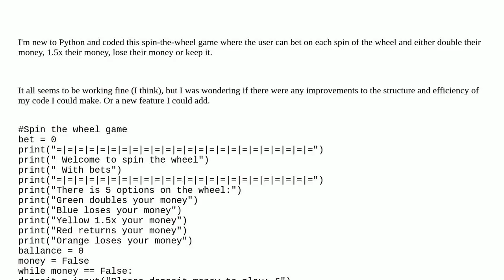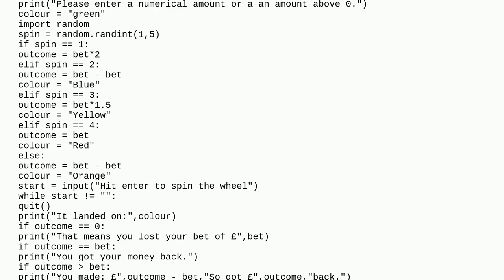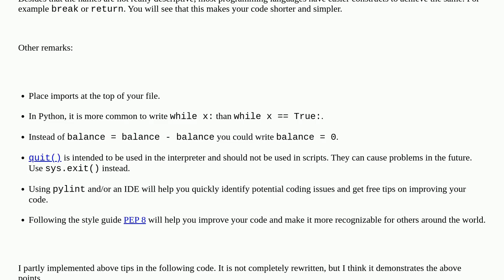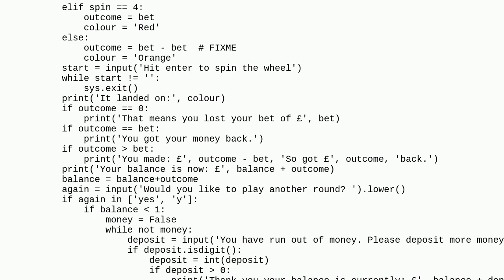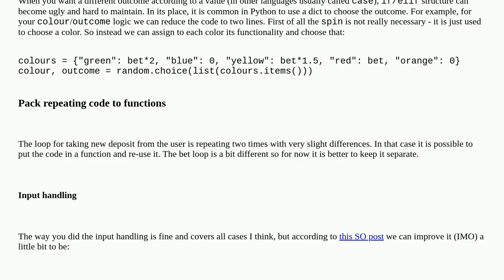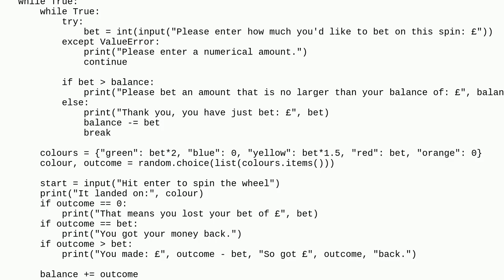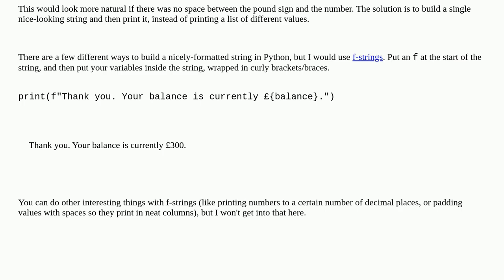Spin the wheel game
A special thanks goes out to the community

  beginner game python